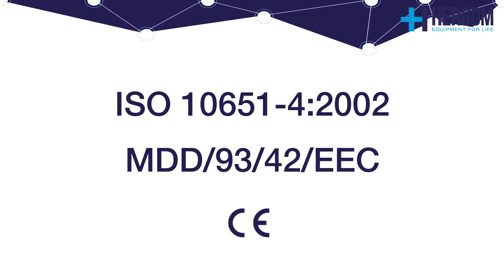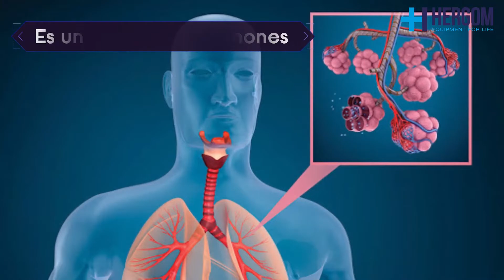Resucitador manual AMBU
RESUCITADOR MANUAL ADULTO (AMBU): REANIMACIÓN MANUAL RESPIRATORIA. SET INCLUYE: TUBO DE OXÍGENO, BOLSA DE RESERVA, MASCARILLA DE PVC 5 #, VÁLVULA PEEP Y ADAPTADOR.